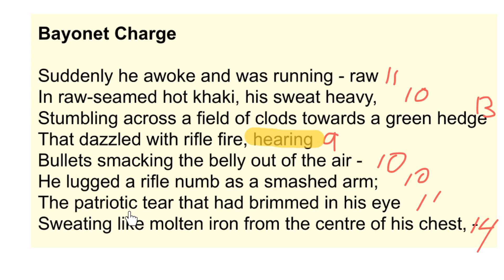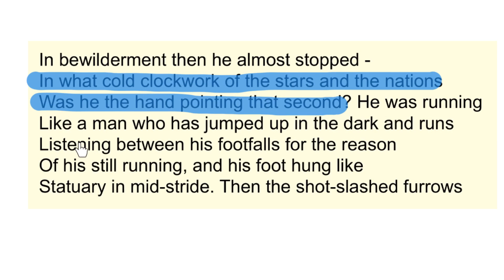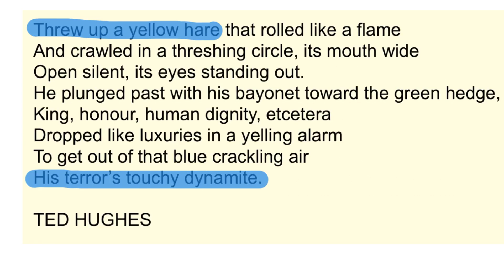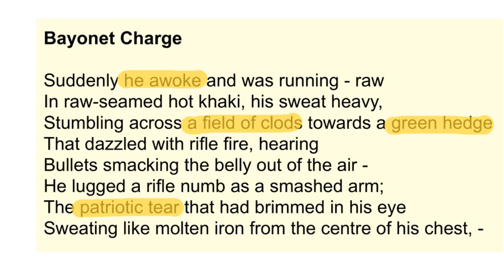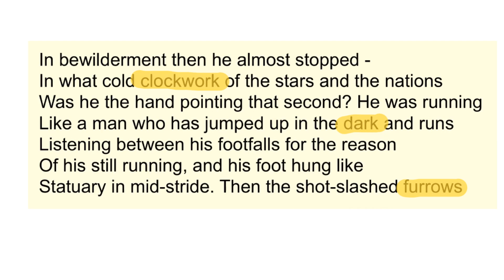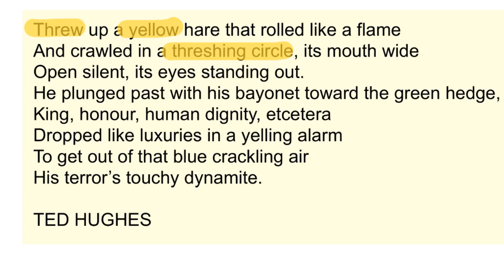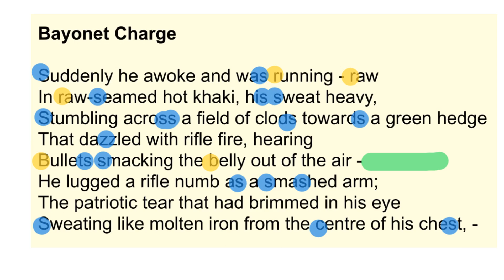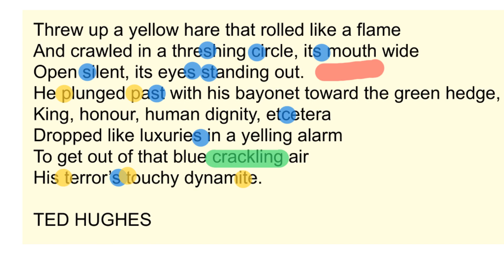Grade 9 Analysis of Bayonet Charge by Ted Hughes (Mr Salles)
0:00 Intro
0:55 Enjambment and how to write about this aspect of structure
5:20 Similes and why they are so important in a war poem
12:44 Metaphor, changing reality
21:33 Symbolism and why the poem works with symbols
27:59 Sound: alliteration, assonance, sibilance, onomatopoeia

They are much more informative and more detailed than every other guide at the same price. Analyse Bayonet Charge by Ted Hughes, using enjambment, metaphor, simile, symbolism, assonance, alliteration, sibilance and onomatopoeia.